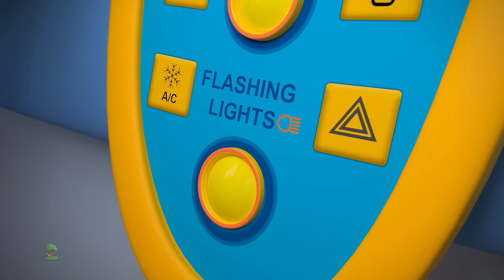Ruedas En La Ambulancia + Más Popular Poema y Vídeo Animado Para Niños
Ruedas En La Ambulancia, Colección de canciones para bebés y muchos más! Esperamos que disfruta de estas 3D rimas animadas canciones infantiles tanto como lo hicimos para ti!

Ruedas En La Ambulancia, Colección de canciones para bebés por Little Treehouse.

Ruedas En La Ambulancia, Colección de canciones para bebés y Colección de canciones para niños! Esto es una colección sin parar de Estrellita Donde Estás completa de canciones populares de niños por Little Treehouse.

1.Rimas para niños ( lógica, música)
2. Formas
3. Colores
4. Números
5. Letras
6. Fábulas e historias originales
7. Canciones de cuna